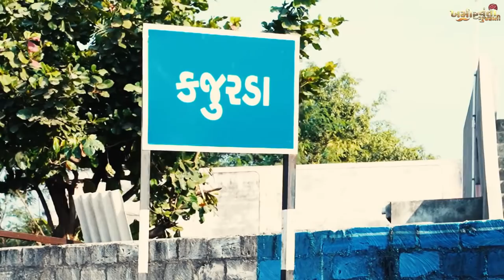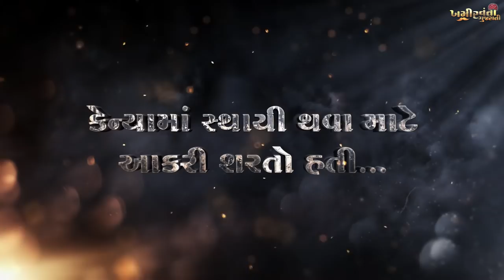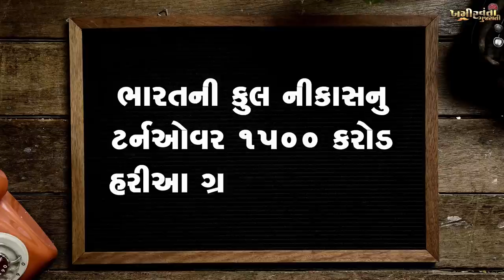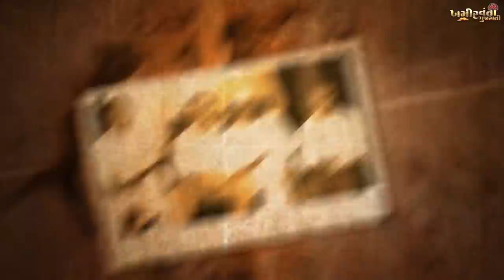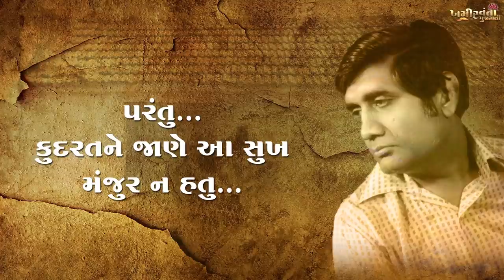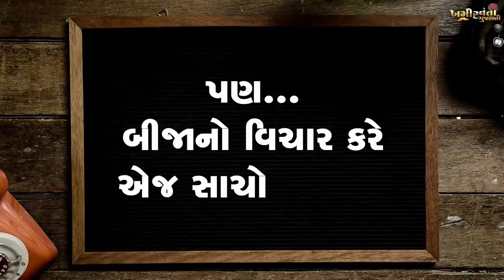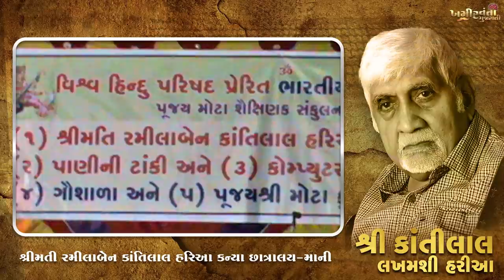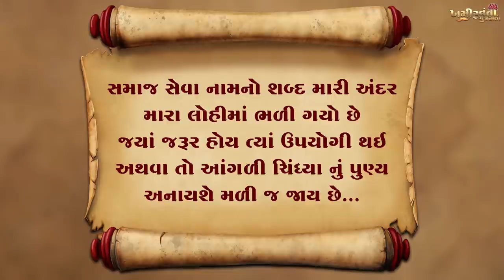Shree Kantilal Lakhamshi Govindji Haria Documentary Film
શબ્દ એક શોધો, ત્યા સંહિતા નિકળે,
કુવો ખોદો તો આખી સરીતા નિકળે,

હજુ જનક જેવા આવી હળ હાંકે,
તો હજી આ ધરતીમાથી સીતા નિકળે,

છે કાલીદાસ ને ભોજના ખંડેરો,
જરીક ખોતરો ત્યાં કવિતા નિકળે,

છે કૃષ્ણની વાંસળીના એ કટકા..
કે હોઠે માંડો તો સુર સરીતા નિકળે.

સાવ અલગ તાસીર છે આ ધરતીની,
કે મહાભારત વાવો તો ગીતા નિકળે.
(કવિ દાદ ની રચના)

ગુજરાત લાડીલા કવિ શ્રી .દાદ ની ઉત્તમ પંક્તિઓ સાથે જણાવવાનું કે, આવી મહાન ભુમિ, ભારતની પાવન ધરતી બહુ રત્ના વસુંધરા છે.જ્યા કૃષ્ણનું વૃંદાવન, ને દ્વારીકા છે, શીવ પ્રભુનું સોમનાથ છે, ભારતનાં દરેક રાજ્યોની વિભિન્ન ખાસિયતો છે, સહુની અલગ અલગ રંગત છે. અને તેમાંયે ગુજરાતની પાવન ભુમિ, કે જેણે. અનેક સંતો, પ્રજાવત્સલ રાજવીઓ, કવિઓ, શાયરો અને લેખકો સરદાર વલ્લ્ભભાઇ પટેલ, રાષ્ટ્ર્પિતા મહાત્મા ગાંધીજી ને જન્મ આપ્યો છે,
શ્રી મોરારજીભાઇ દેસાઇ, અને વડાપ્રધાન શ્રી નરેન્દ્રભાઇ મોદીજી પણ આ ધરતીનાં છોરુ છે.
ગુજરાતમાં જન્મેલા માનવીઓ પણ ઉદારહ્ર્દયી, પ્રેમાળ, શુરવીર દેશભક્ત, સુસંસ્કૃત, કૂનેહ્બાજ અને સાહસિક પણ શાંતિપ્રિય દાનવીર હોય છે. ગુજરાત ઉપરાંત સમગ્ર ભારતમાં, અને વિશ્વના અનેક દેશોમાં ગુજરાતીઓ વસેલા છે, કહેવાય છે કે જ્યાં વસે એક ગુજરાતી ત્યાં સદાકાળ ગુજરાત.. આવા છપ્પન ઇંચની છાતીવાળા, ખમતીધર પહોળા ખભાના ગુજરાતીઓ વ્યાપાર, ઉધ્ધોગો  ઉપરાંત અનેક ક્ષેત્રોમાં અગ્રેસર છે.. જે ગુજરાતનાં દરેક સમાજો માં જોવા મળશે. આવા અમુલખ રત્નો ને ઉજાગર કરી ભાવી પેઢીને પ્રેરણા મળે તેવા હેતુ સાથે " ખમીરંતા ગુજરાતી " ઓનો પરીચય રુપે દ્રશ્ય ને શ્રાવ્ય રુપે આ ફલક પર રજુ કરવાનો નમ્ર પ્રયાસ કર્યો છે. જે આપને અવશ્ય ગમશે..

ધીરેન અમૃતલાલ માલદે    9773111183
રચના-આલેખન ધીરુભાઇ મારુ
ચિત્રણ-કૃણાલ મેવાડા